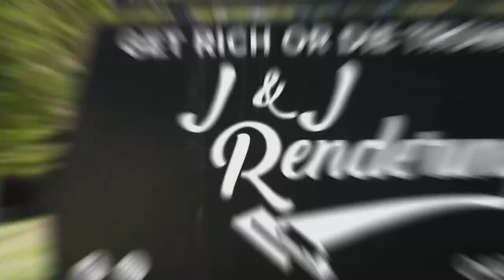Construction - Yowie Bay Project - JnJ Rendering